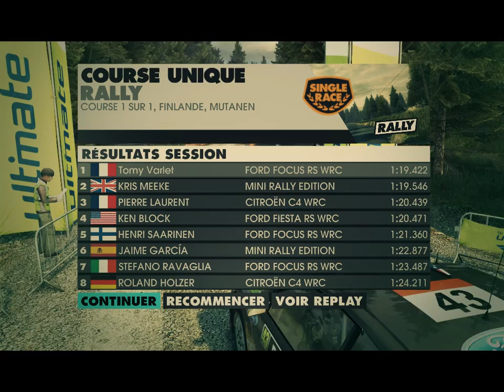Dirt 3 Finlande Mutanen Rally Pro 1:19:422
Ultra graphic settings
Difficulty level 6 all assits off except ABS because i can't control the brake pressure with keyboard